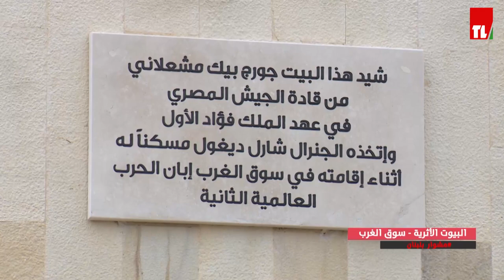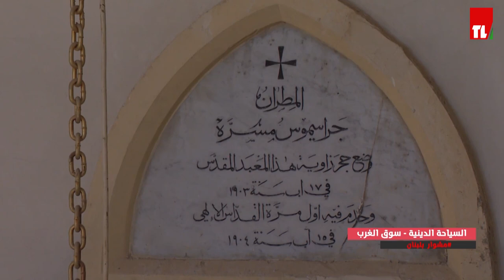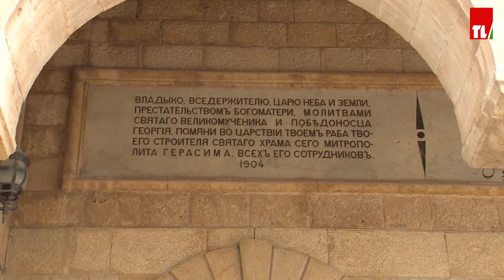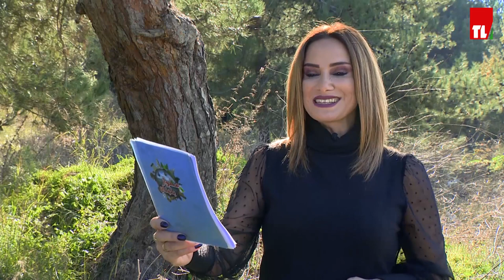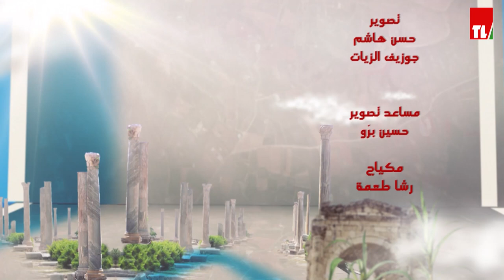مشوار بلبنان - سوق الغرب